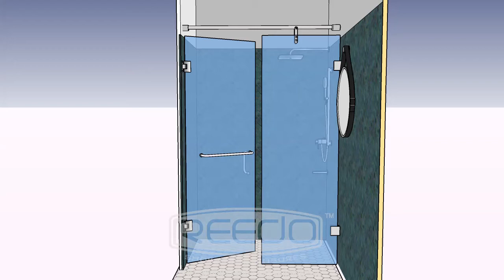REEDO SHOWERS - SWING DOOR - Call: +91 9900077100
Openable door type partition has been a popular installation today. They are good to maintain, long-lasting and comes with the additional option called towel holder which is associated with the door handle. This partition is sturdy and strong enough to hold itself.